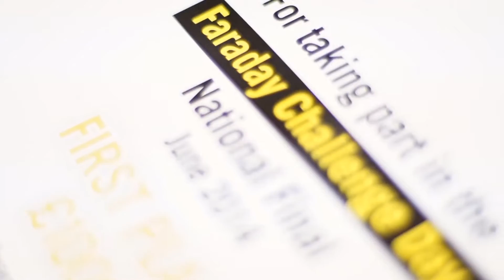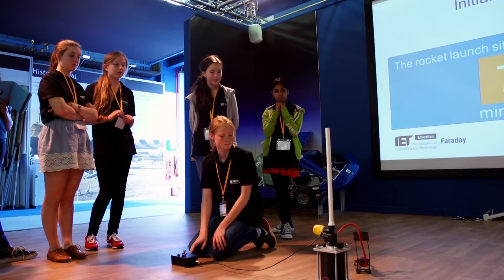IET Faraday Challenge Day - National Final 2014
Highlights from the IET Faraday Challenge Day 2014 where the top 3 teams of students from the 2013-14 academic year battled it out in the Mission to Mars challenge. Within this challenge students had to work in engineering teams to design and build a prototype rocket which could launch using the system provided, as well as a transport system to move their rocket from the storage facility to the launch site.